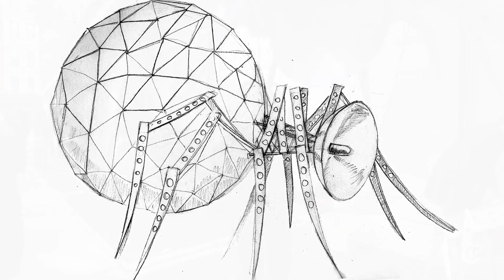Pulling Big Brother's Strings for a Change | The New York Times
The Processional Arts Workshop created a "Procession of Confession" to draw attention to government surveillance.

Produced by: Gabe Johnson